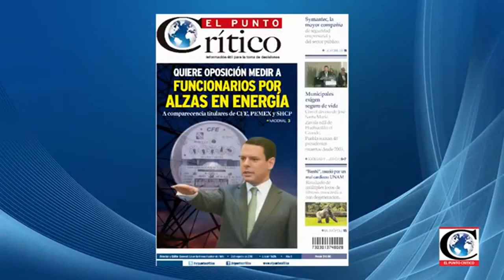"Mancera no puede ser Precandidato 2018 y Jefe de Gobierno a la vez": Dip. César Cravioto